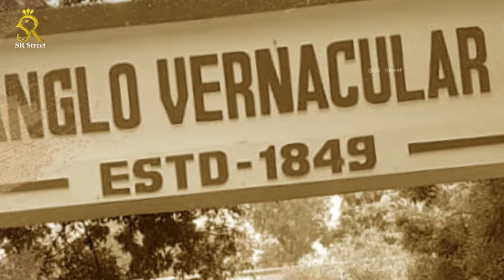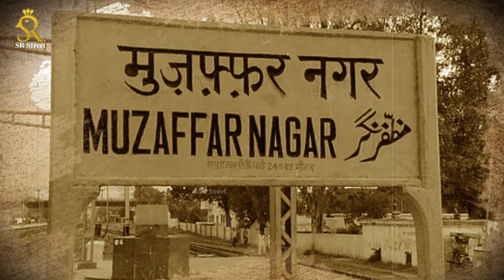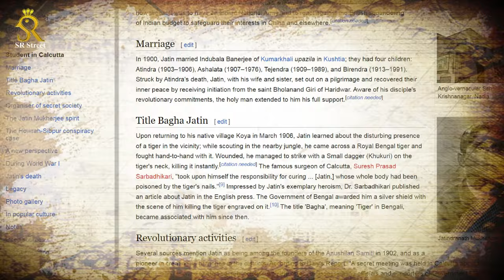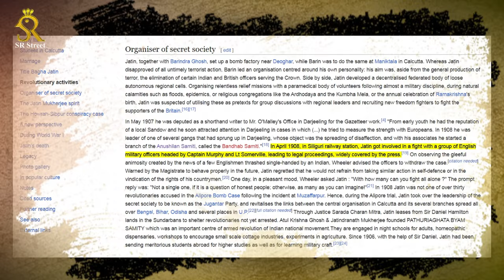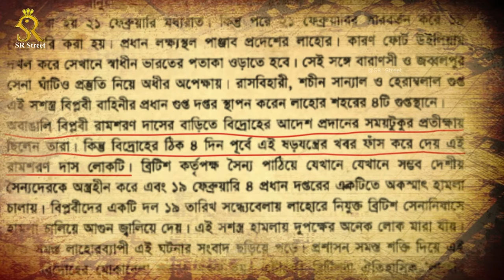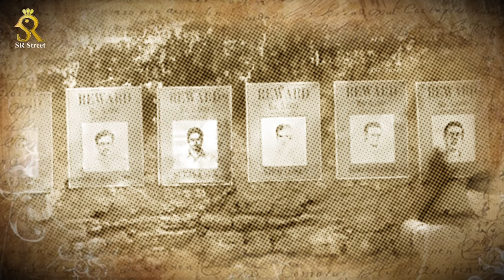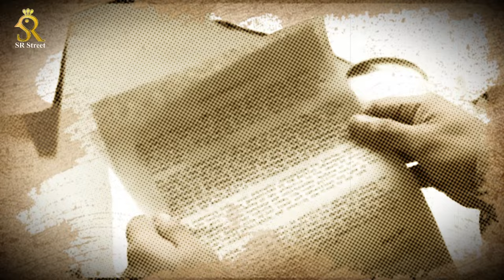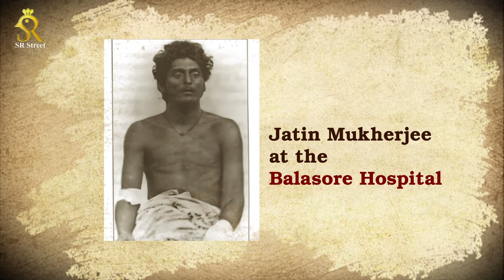চেনা বীরের অজানা কথা | Bagha Jatin | Full Bengali Documentary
বাঘা যতীন | Bagha Jatin | Full Story of Indian Revolutionary Jatindranath Mukherjee  | Bengali Documentary | Bagha Jatin ( A untold story of one of
India's greatest freedom fighters)

Join us on a journey through the life and legacy of the unsung hero of India's freedom struggle, Jatindranath Mukherjee. Popularly known as 'Bagha Jatin,' Mukherjee was a fearless revolutionary who played a pivotal role in the fight against British colonial rule. This YouTube video explores his early life, his involvement in secret revolutionary societies, and his daring exploits in the quest for India's independence.

Learn about the legacy of Bagha Jatin and the enduring impact of his courageous actions on the Indian freedom movement. Join us in paying tribute to this remarkable figure who dedicated his life to the cause of a free and independent India. Don't miss this opportunity to dive into the extraordinary life of Revolutionary Jatindranath Mukherjee and his contribution to India's struggle for freedom.
Produced by : Sarojit Sikdar
Editing by : CreativeBaz
Some images or videos shown are for visual illustration purposes only. Actual events or scenarios may vary.
Credit: Wikipedia, Bagha Jatin - Shree Sachindan Chattery (Book), Online Blogs & News Portal etc.